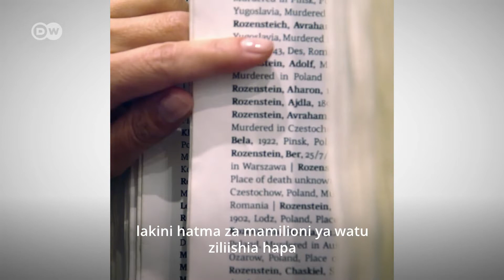Vijana Wajerumani watembelea iliyokuwa kambi ya mateso ya Auschwitz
Katika Kurunzi Ujerumani wiki hii: Baadhi ya vijana wa Ujerumani wameitembelea  iliyokuwa kambi ya mateso ya Auschwitz ambapo zaidi ya Wayahudi milioni moja waliuwawa enzi za utawala wa Kinazi. Waandaaji wa ziara hii wanatumai kuwa itasaidia kukabiliana na chuki dhidi ya Waislamu na Wayahudi nchini Ujerumani. Kurunzi  Ujerumani 28.10.21